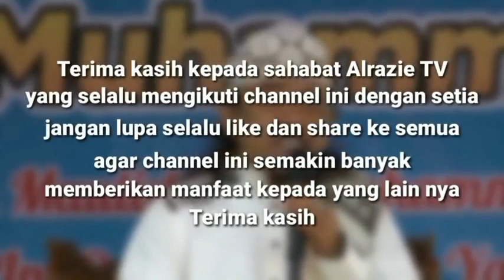CERAMAH AGAMA LUCU KH RUKMAN WIRIADINATA || Mubaligh Cianjur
Channel Alrazie TV adalah channel yang berisi konten video ceramah Mubaligh Humoris Jawa Barat dan Banten beserta video Qori Nasional dan Internasional sekaligus sebagai Manajement Penjadwalan Mubaligh dan Qori.